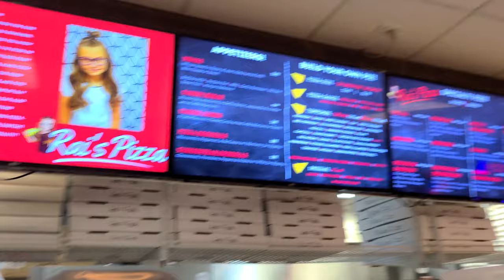Is This Pizza Actually Good? - Rai's Pizza [Northern Virginia Foodies]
Welcome back bears!

It's been a while, I know. I'm working on making more content, but with the business it's been a bit difficult to say the least. (btw, please support if you live in NOVA). So, I've been lurking on the Northern Virginia Foodies Facebook group for a while. One of the most commonly mentioned topics of discussion is Rai's pizza. The group is clearly divided in terms of quality, so I had to find out for myself just how good this place really is. It was fun to make another bubby eats video, but let me know what you all think of this style in the comment section below. I can't make videos like I used to (cause of the global situation), but I thought I might as well make these videos at home. I (usually) stream every Monday, Tuesday, and Wednesday in the evening 8PM EST.

Stay Hungry!

🎵🎶 Music 🎶🎵

📸🎥 Gear 🎥📸
Main Camera: Panasonic Lumix G7
B Roll: Canon G7x Mark ii
RODE Videomic GO
JOBY Gorillapod + Ballhead
Lav Microphone